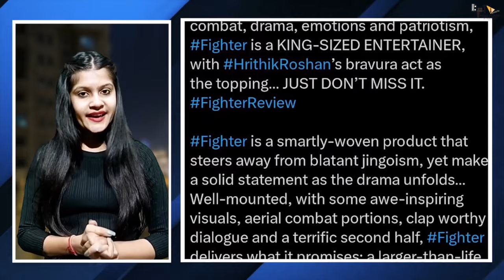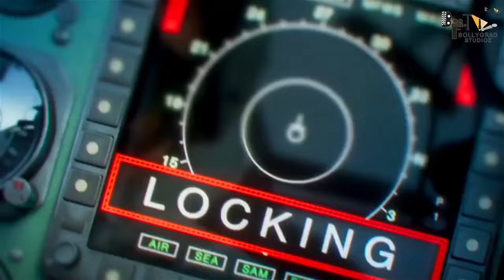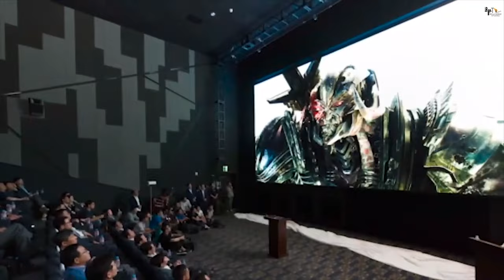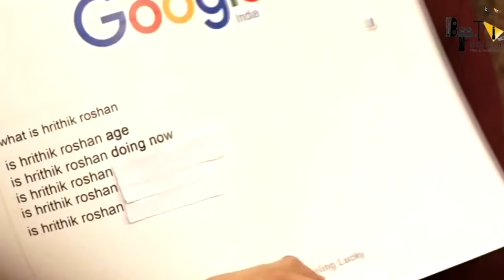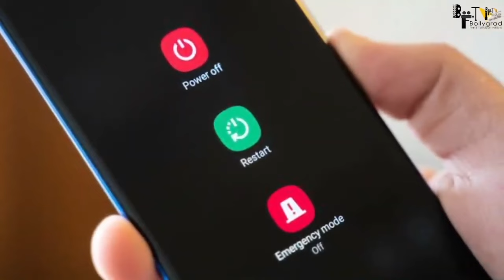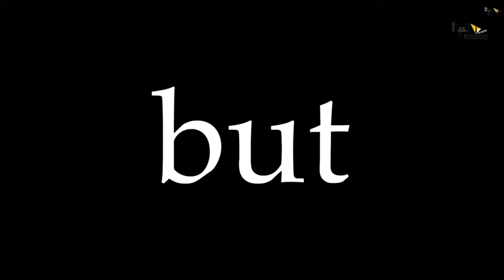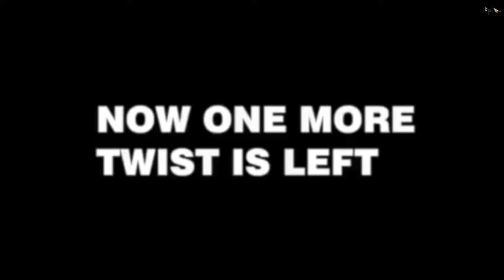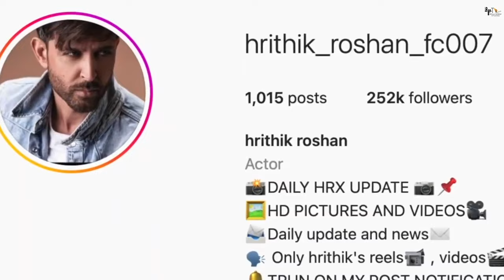Fighter | New Full HINDI Movie 4K HD facts| Hrithik Roshan|Deepika Padukone|Anil Kapoor|Siddharth A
कभी उड़ान के लिए, कभी जंग के लिए और हर बार देश के लिए...
Fighter Forever 🇮🇳
Militant activities are going out of control in the Srinagar Valley, so a new and elite unit, Air Dragons, is commissioned by the Air Headquarters. They are now the first responders to any hostile activity. They comprise of the best combat aviators handpicked from across the IAF. FIGHTER is the story of Air Dragons who are willing to give it their all for the nation while going through the highs and lows of their internal and external battles.

Film Credits:
Movie: Fighter
Director: Siddharth Anand
Co-Producer: Prime Focus Studios
Director of Photography: Satchith Paulose
Lyrics: Kumaar
Story: Siddharth Anand, Ramon Chibb
Screenplay: Ramon Chibb
Dialogues: Hussain Dalal and Abbas Dalal
Production Designer: Rajat Poddar
Editor: Aarif Shiekh
Visual Effects Studio: Redefine and Dneg
Casting Director: Mukesh Chhabra Casting Co.
Original Background Music: Sanchit Balhara And Ankit Balhara
Executive Producer: Amreesh Manjrekar
Director Of Choreography: Bosco - Caesar, Remo D'souza and Piyush - Shazia
Costume Stylist: Shaleena Nathani, Lakshmi Lehr and Niharika Jolly
Sound Design: Ganesh Gangadharan and Pritam Das
Action Director: Seayoung Oh, Parvez Shaikh and Sunil Rodrigues (ROD)
VFX Supervisor: Vishal Anand
Trailer: Mohit Sajnaney
Visual Promotions: Siddharth S Pande  (Feed The Wolf)

Marketing: Rudrarup Datta
Sales & Distribution: Neeraj Goswamy
Syndication: Gayatri Gulati

Fighter Forever 🇮🇳